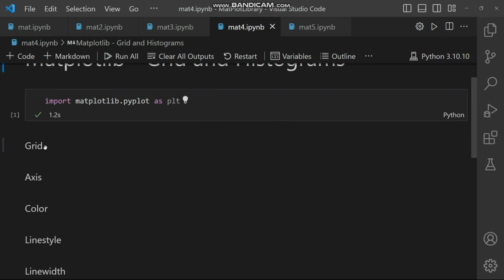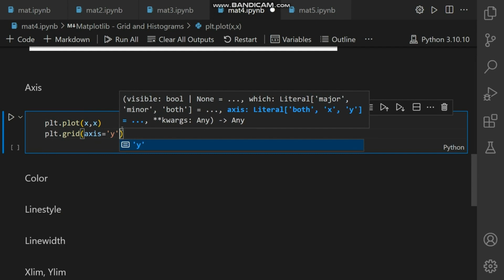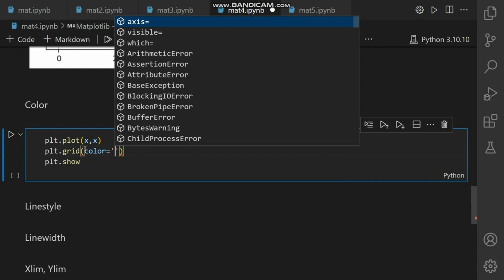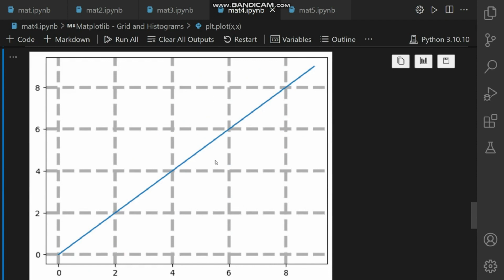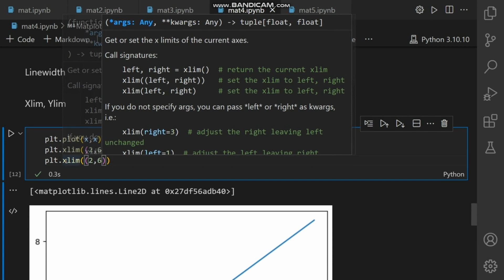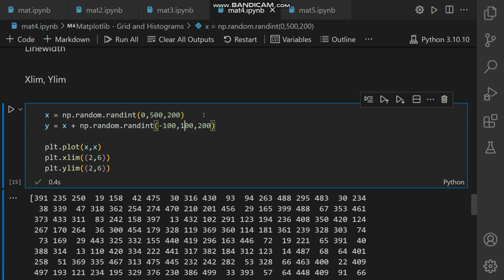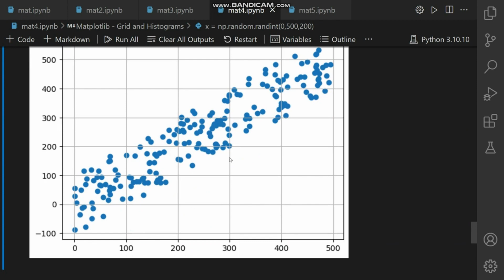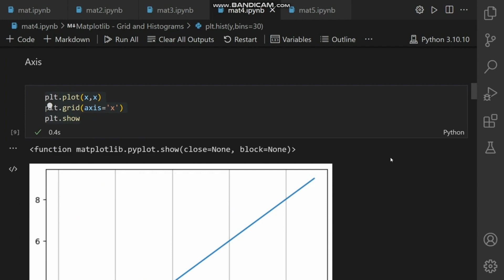Matplotlib Tutorial - Grid and Histograms | Python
Source File -

Timestamps